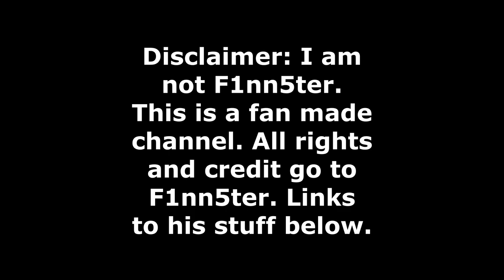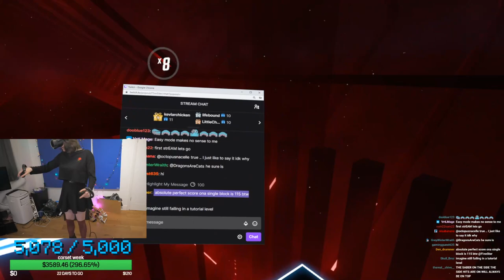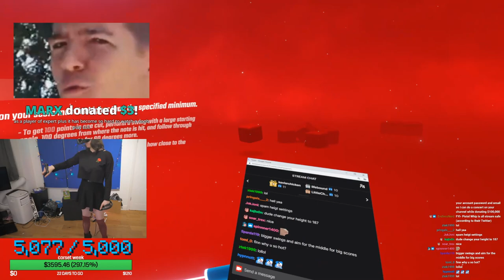E-Girl Plays Beat Saber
Hello everyone! I post F1nn5ter clips and make memes of him.

NOTE: I AM NOT F1NN5TER.

Check my channel page for more of my videos.

Discord: TheColtM1911. I am active in Finn's discord.

I do not intend any copyright or other similar items.